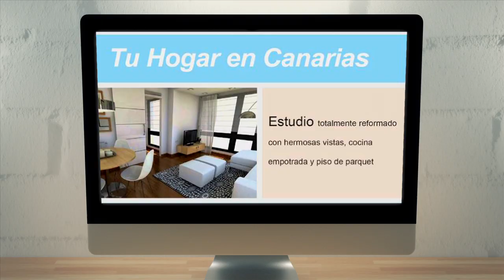Osos Panda Rojos | Loro Parque · ikarus